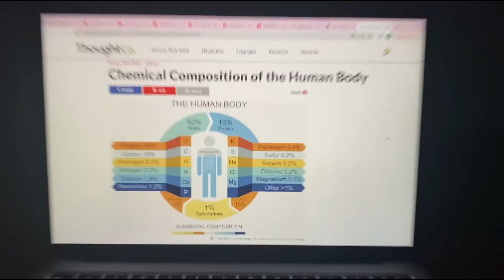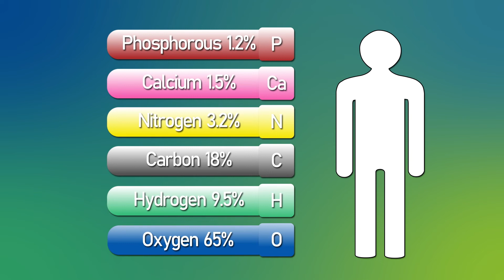Chemical Composition Of Human Body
Have you ever been curious about the chemical elements a human body is made of? In this video we will show you the human body composition with some funny story alongside.

Science Guys is a popular science channel.
★Interesting videos about the chemical industry.
★Video blog of chemical engineers.